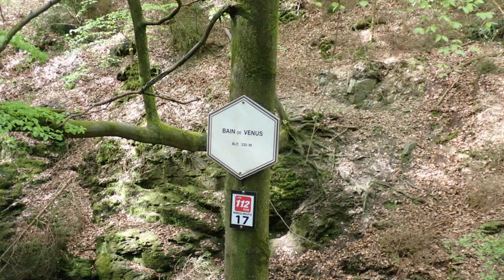Ninglinspo wandeling in Sedoz met veel bruggetjes watervalletjes en klauteren voor fitte senioren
Ninglinspo één van de mooiste wandelingen in de Belgische Ardennen, vertrekt in het dorpje Sedoz in de buurt van Remouchamps Aywaille.